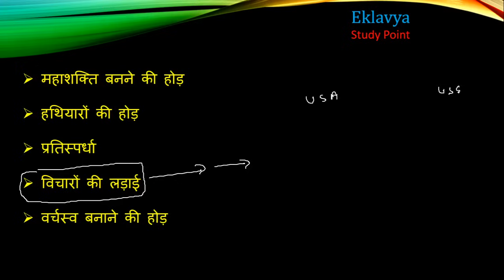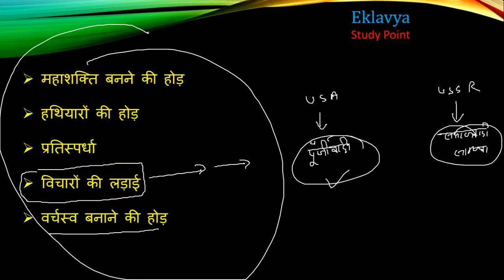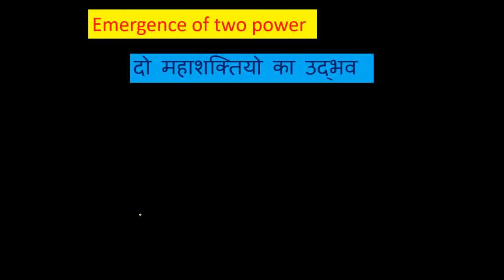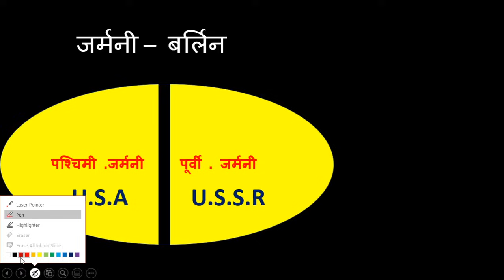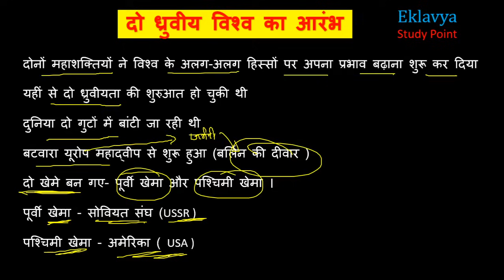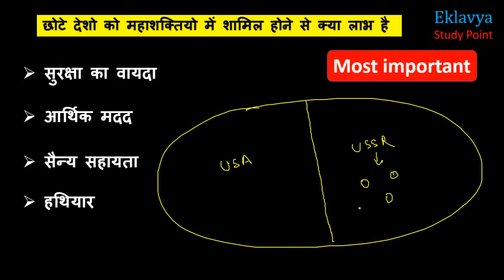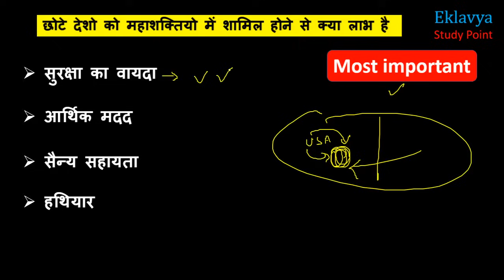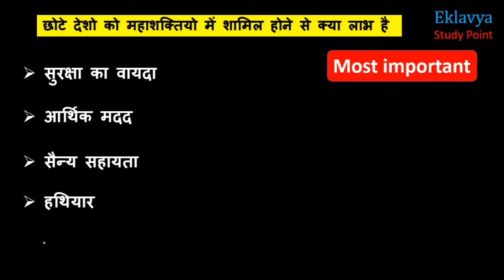12th Political Science Chapter 1 Part 1 शीतयुद्ध का दौर और गुट निरपेक्ष आन्दोलन Cold War Era & NAM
प्रिय विद्यार्थियों इस वीडियो लेक्चर में हम Class 12th Political Science का
Chapter 1 Cold war era and Non aligned movement ( Part 1 )
शीतयुद्ध का दौर और गुट निरपेक्ष आन्दोलन पढेंगे
यह chapter  कुल 4 Part में बनाया गया है
       इस video में हम
* शीतयुद्ध Cold war के बारे में विस्तार से जानेंगे I
* दो ध्रुवीय विश्व  के बारे में पढेंगे  विस्तार से   जानेंगे
* दो महाशक्तियों के बारे में विस्तार से जानेंगे
* पोषण आधारित अथवा औषधीय दृष्टिकोण के बारे में चर्चा करेंगे
* USA and USSR   के बारे विस्तार से  जानेंगे
* 1945 के बाद शीतयुद्ध के दौर को समझेंगे

For Notes Visit our websites